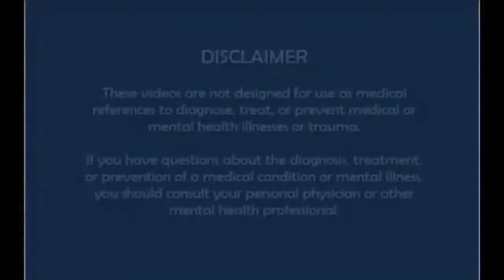New data: Vitamin D2 vs D3 and the use of Melatonin